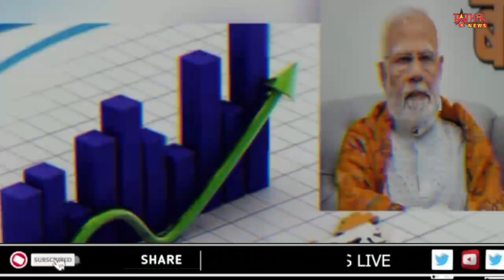Budget 2024 Live Updates : कुछ ही देर में अंतरिम बजट पेश करेंगी निर्मला सीतारमण